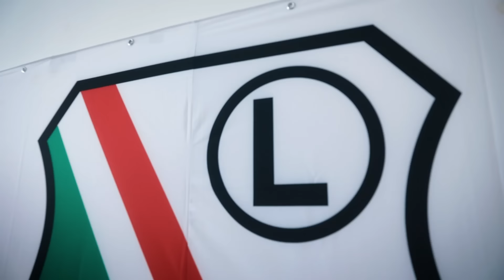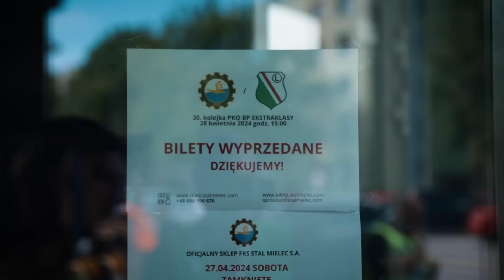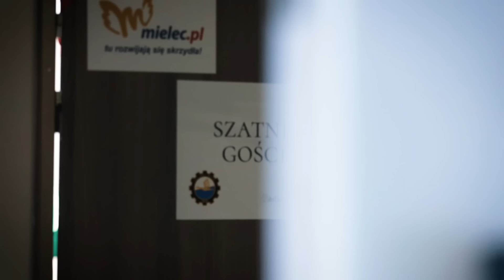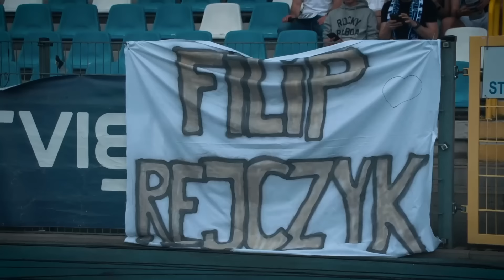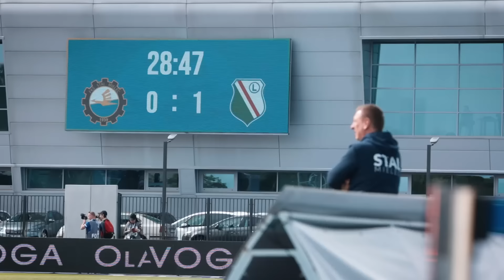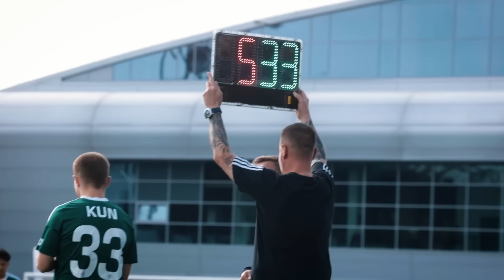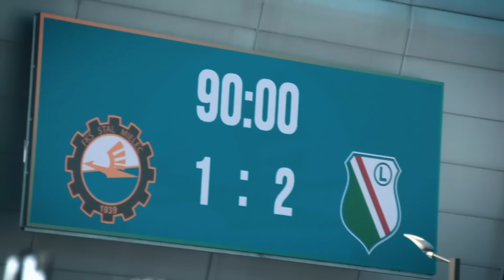TRZY PUNKTY ZA TRZY GOLE! Kulisy meczu Stal Mielec - Legia Warszawa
W 30. kolejce PKO BP Ekstraklasy Legioniści oczekiwane zwycięstwo. Dwa wykorzystane rzuty karne  i potężny strzał Bartosza Kapustki pozwoliły nam wrócić do Warszawy z kompletem punktów. Zapraszamy na kulisy meczu ze Stalą Mielec.